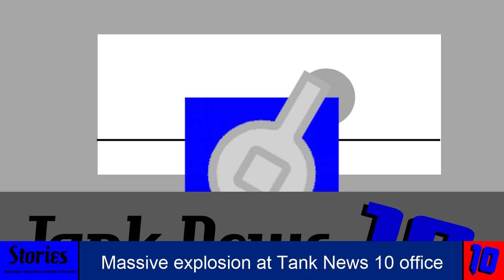Official Trailer - Tank News 10 - BlockTanks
The Official Trailer for Tank News 10!